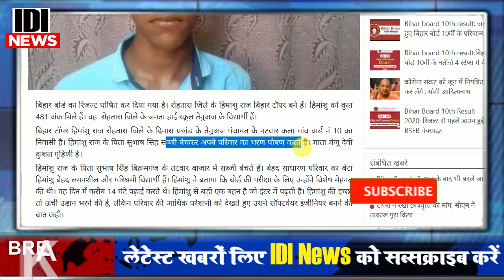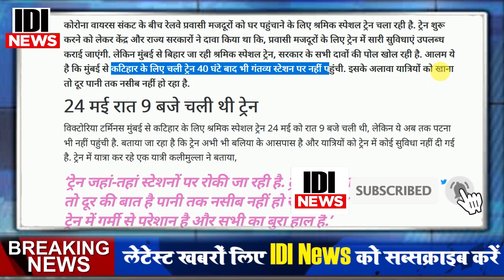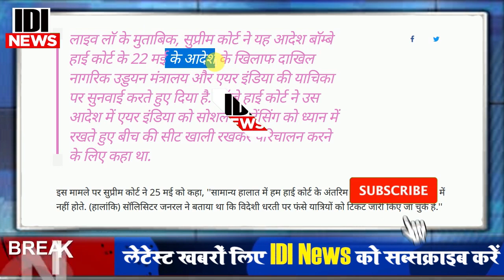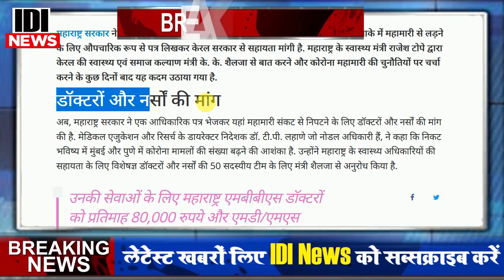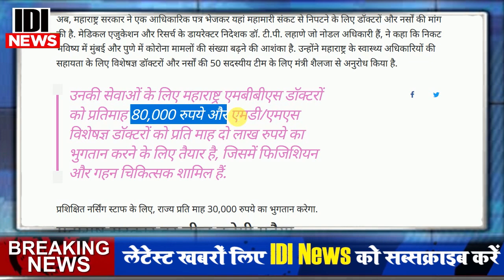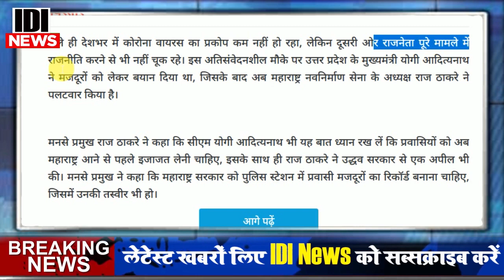Today Breaking News ! आज 27 मई 2020 के मुख्य समाचार बड़ी खबरें, Modi, Railway, Lockdown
Today Breaking News ! आज 27 मई 2020 के मुख्य समाचार, PM Modi news, GST, sbi, petrol, gas, Jio, 26 May 2020 Nonstop News

Today Breaking News ! आज 27 मई 2020 के मुख्य समाचार बड़ी खबरें PM Modi, SBI, weather, Bank, CAB , Jharkhand Election result live Nonstop News | आज की ताजा ख़बरें | News Headlines | 27 May 2020 | Fatafat khabren || today news [WEATHER NEWS Today] सम्पूर्ण भारत का 27 मई, 2020 का मौसम पूर्वानुमान